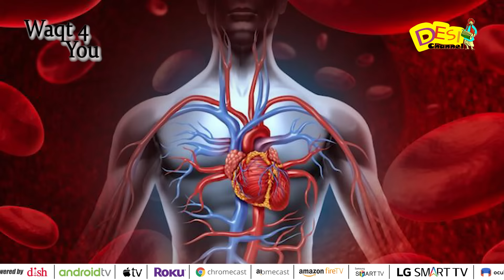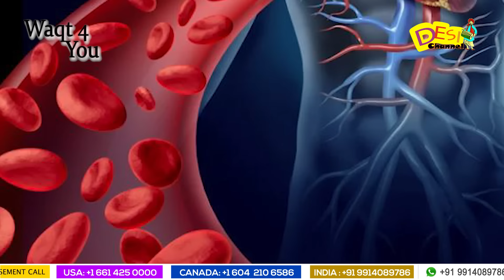How to Cure Body Pain & Numbness of Legs, Hands Problem | Canada Doctor | Health Tips | Desi Channel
DAILY HUNT
Sling TV (Dish Network USA)
ROKU
Toober Tv available on
Shaw (Canada)
Roggers(Canada)
Videotron (Canada)